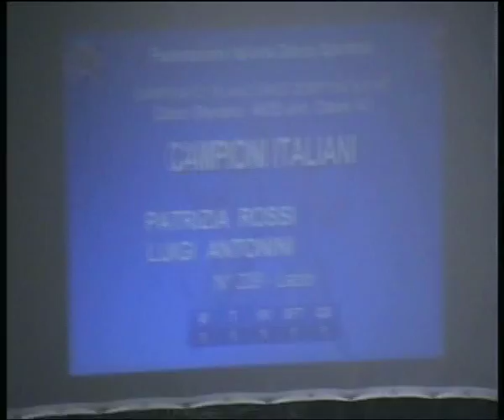Premazione C Italiano 2006